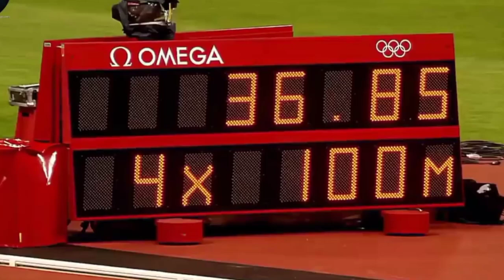🔥🔥Dj kshmr🔥🔥 song ⚡ in 🔥🔥🔥Usain Bolt 🔥🔥🔥mass mass ⚡ version ⚡whatsapp status ⚡and ⚡video😎😎😎😎😎😎😎😎😎😎😎